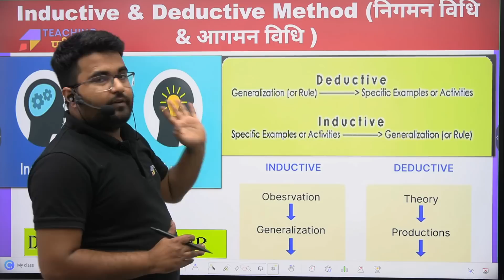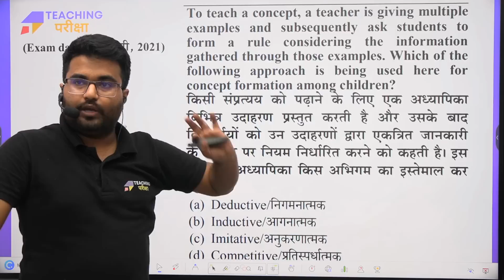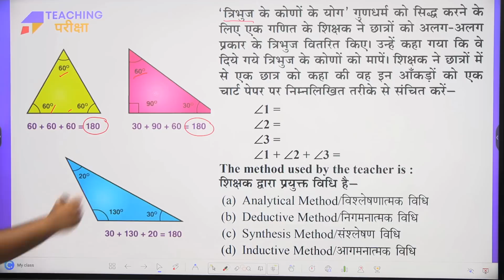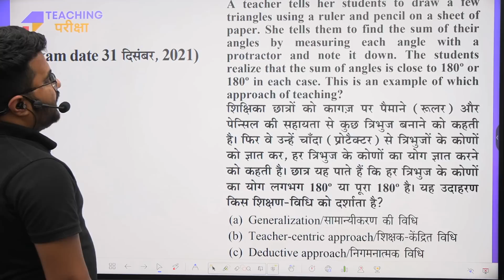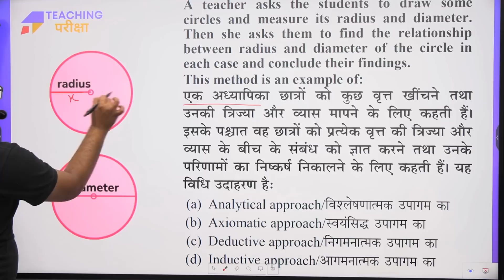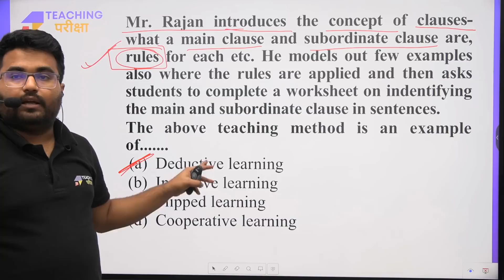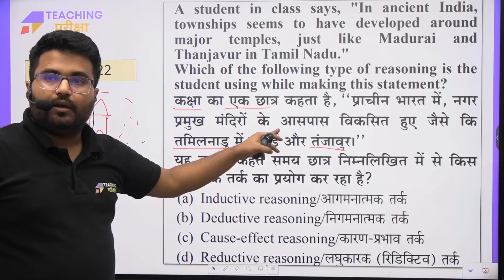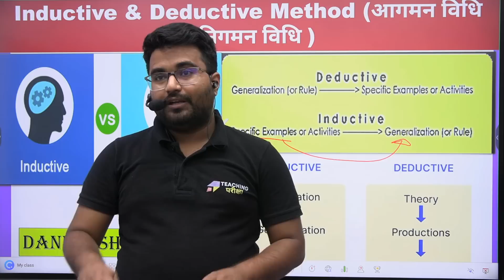CTET AUGUST 2023 | INDUCTIVE VS DEDUCTIVE REASONING | CTET CDP | CTET PEDAGOGY | BY DANISH SIR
CTET AUGUST 2023 | INDUCTIVE VS DEDUCTIVE REASONING | CTET CDP | CTET PEDAGOGY | BY DANISH SIR @teachingpariksha

👉Want to crack the TEACHING EXAM in 2023? Fill this form :- "

👉Video Features:
1. Original Questions Discussion
2. Live Doubt Clear During Session